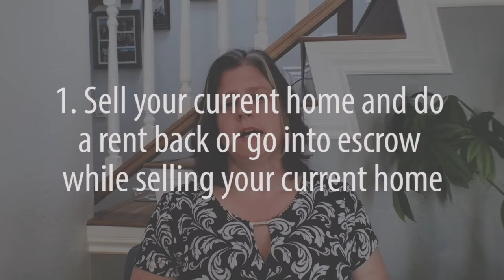Your 3 Options When Buying and Selling Simultaneously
Today I'm talking about creative ways to sell one home and buy another. In today's market, one of the biggest dilemmas people have is not knowing whether they can find their next house while selling their current one. A lot of people can't afford to keep both at the same time and so, with limited inventory, that's a huge concern. We have three great options for those people. To find out more, watch this short video.

Melinda Elmer
The Elmer Team
66621 E. Pacific Coast Highway
STE 150